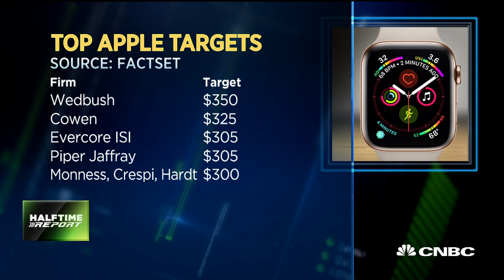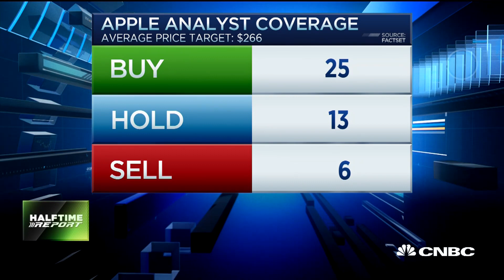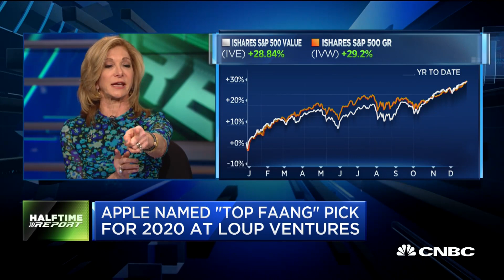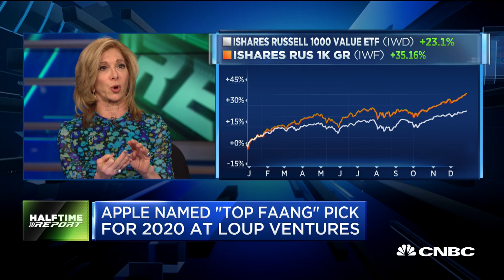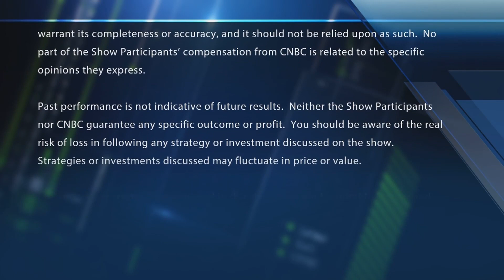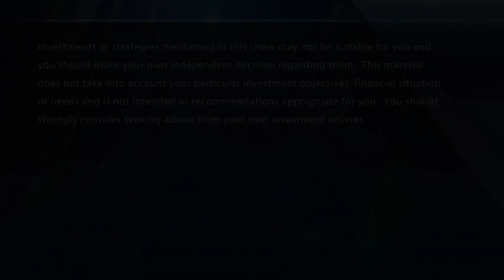Apple named "top FAANG" pick for 2020 at Loup Ventures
The "Halftime Report" traders debate Apple in the call of the day.

CNBC TV